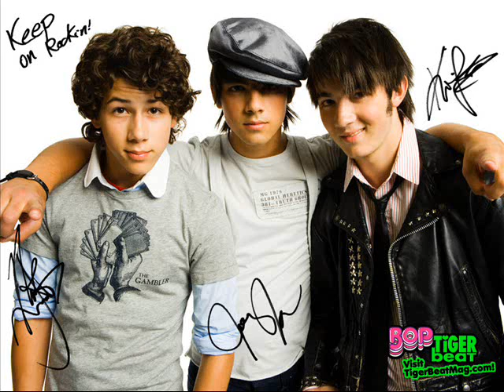A Jonas Story - Chapter 1 - A New Everything!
Hey everyone! I'm new to youtube and i was watching some videos of people writing stories and I thought it was a cool idea :] So here it is.. enjoy!
"Lindsay! Wake up!" My mother said for the 5 time. I groaned "Ok 5 more minutes!" My mother yelled back "If I give you 5 more minutes you'll only have 5 minutes to get ready! I suggest you get up now!" My eyes shot up! It was the first day of school and I spent the whole night texting my friend, Angela, because I couldn't get any sleep. I jumped out of bed and ran down the stairs to the kitchen. "Morning mom!" I said, as i frantically began to pour cereal into a bowl. "Good morning sweetie! How many times have I told you to wake up?" She said as I tried my hardest to fit big spoonfuls of cereal in my mouth. I chewed quickly and swallowed. "I know, I know... I'm sorry, i couldn't get any sleep at all last night!" I put another mouthful of cereal in my mouth and shot back up the stairs. As I changed into a cute red top and jeans, thoughts ran through my head. It was my first day at a new school and I was really nervous. I finished getting dressed and ran to the bathroom and plugged in the hair straightener. My hair was long, dark brown, and curly. I liked my curls and at this time i only had time to straighten my bangs. I flattened my side bangs, unplugged the hair straightener, and brushed my teeth quickly. I was ready in time, thankfully! I walked down the stairs and ran to the bus stop and stood there with a goth girl who wore dark make-up and a black clothes. I could here the heavy metal coming from her I-pod earphones. I looked over at her and when she looked at me and quickly looked away and stared at the ground. Suddenly, the house next door from the bus stop swung open and my jaw dropped. I rubbed my eyes and looked again. There stood a boy who was obviously familiar to me since his posters were hanging up on my wall. Nick Jonas! I stared at him for a while as he took the garbage out. Is this even possible? He looked at me and smiled awkwardly. Oh no... i was staring! Then a long horn came from in front of me. I looked away and there was the big, yellow, ugly bus. My face turned red as i walked up the steps of the bus. I took a seat at the front as everyone was laughing at me. I swept down into my seat embarrassed. As thoughts went through my head about what I just saw, the bus stopped and there was the red bricked school I was to be attending. I got off the bus and walked in the school. I looked at my schedule and my first class was science. Oh joy! Science was my worst subject, hopefully I'll do much better this year. I walked to the classroom and got lost along the way. I walked into the class and everyone was already seated. The teacher smiled at me and I took a seat. "And you are?" Mr. Finnegan asked me. "Oh, uhh, I'm Lindsay." I said looking down at my books. "Hello there!" He said happily. Oh no... He was one of those happy teachers who always smiled even though they hate there jobs and wish that the school would burn down. My hair covered my face and the girl next to me looked at me. I turned to face her and she smiled. I gave a weak smile back and carefully listened to the teacher talk about what we will be learning. I was excited yet nervous at the same time. It was grade nine at a new town, new school, new house, new EVERYTHING. I missed my friends so much and I was curious to find out what they were doing. When the class finished the girl next to me walked up to me as I gathered my books and said "Hi, I'm Jenna" I looked at her and smiled "Hey, I'm Lindsay" She smiled at me and i picked up my books and we stood there awkwardly and said "uh... I should be going to my next class. Bye" She waved and we both walked out. The rest of the day was boring and I got lost about 520 times! I stepped off the bus and walked home. Suddenly I was stopped with a "Hey!" I turned around and there was the guy I saw taking out the garbage. I stuttered and couldn't get any words to come out of my mouth. He smiled and said "Um, I'm nick!" I looked at him in shock and didn't say anything. I was obviously starstruck. He waved his hand in front of my face and I came back to reality. "Oh...uh...Hi! Yeah i know...big fan! I'm Lindsay!" He smiled and said "Hi Lindsay...We just moved here recently and I haven't really met anyone so I figured I should talk to you after school since I saw you over there standing in front of the bus. I stood there and felt my face turning red. He began to laugh and then said "Well, I should be getting home...I have homework. Bye Lindsay." I said goodbye and walked home shocked!
This is all for today... more later on.. :] Hope you enjoyed it!